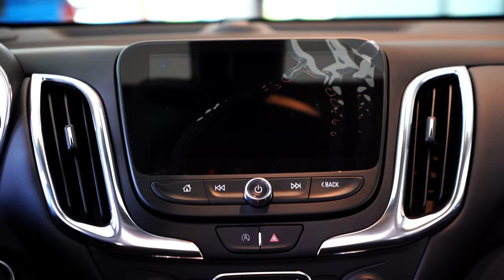Equinox PK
Looking for a new Chevy Equinox? Look no further! Our Chevy experts have a nice selection of new and preowned Chevy Equinoxes! If we don't have exactly what you like they can help you preorder yours!